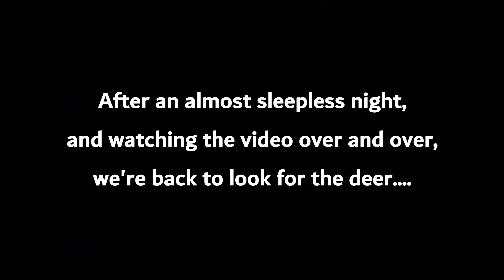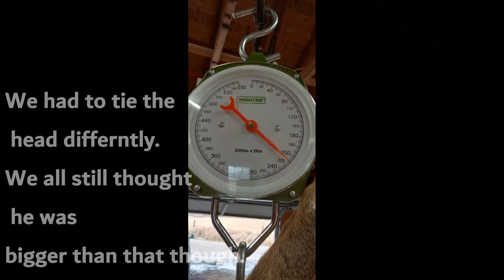Late season success in Iowa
After Desi got her buck, We decided to change it up a bit and take advantage of my good buddies invitation.
I can't thank him enough for the opportunity but we always have a good hunt when we get together and this one was no different!!
A big, beautiful, old warrior of a buck steps out to give me a 125 yard shot.